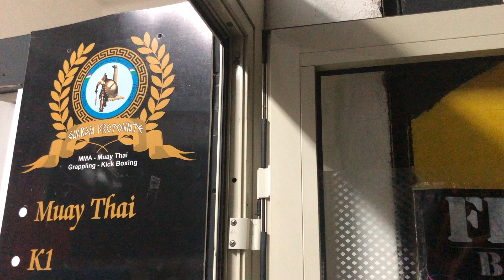Gran Galà Trofeo Faillo Crotone, Scuola Guardia Krotoniate